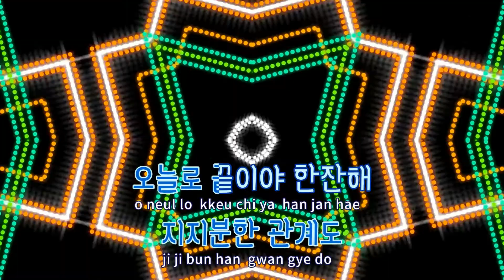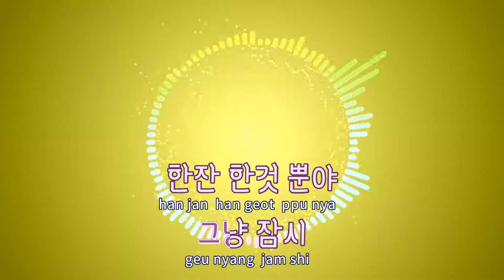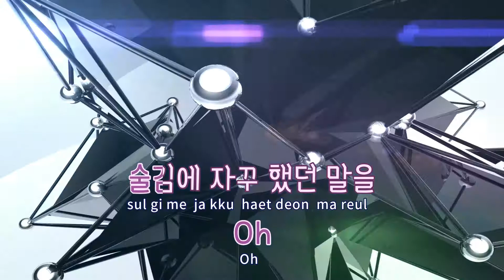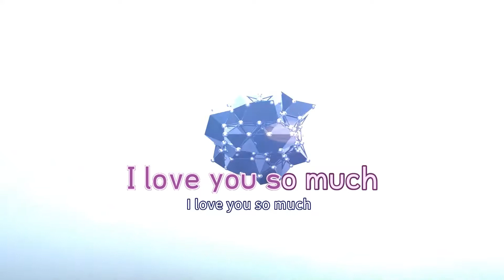[TJ노래방 / 반키내림] 술김에 - 배치기 / TJ Karaoke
술김에  --  배치기(Feat.제시)